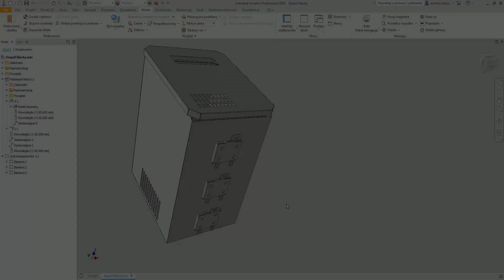Autodesk Inventor Tips PART 1 - Pasek szybkiego dostępu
Zapraszamy do zapoznania się z serią krótkich filmów dotyczących Tips&Tricks w Autodesk Inventor pogrupowanych tematycznie. Dziś prezentujemy przydatne funkcje w interfejsie.
Potrzebujesz szkoleń z zakresu oprogramowania Autodesk? Pisz śmiało!

AEC DESIGN
Autodesk Inventor
Tips&Tricks
Inventor Interface